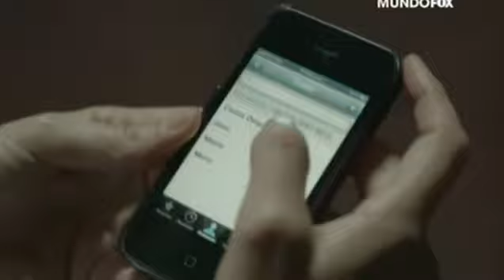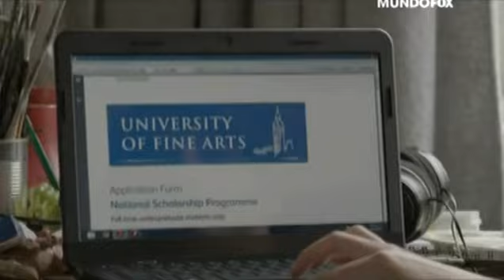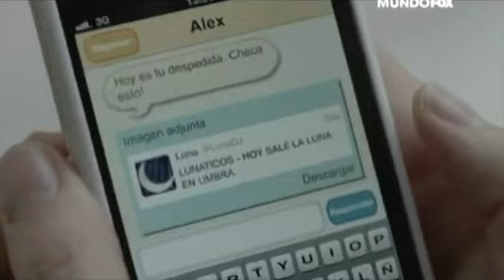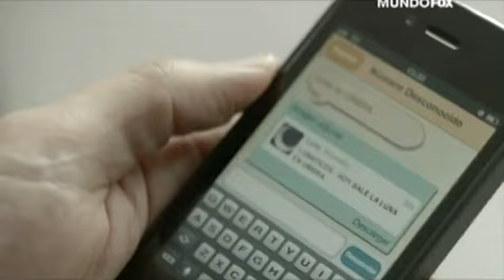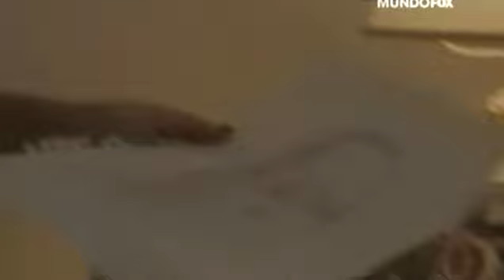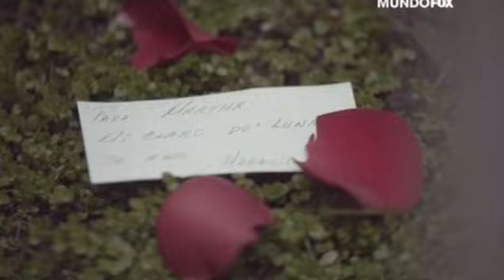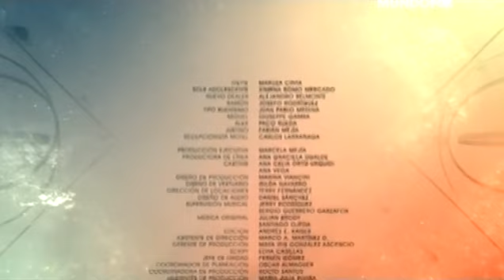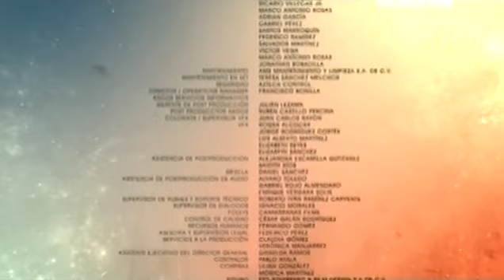DOS LUNAS CAP 6